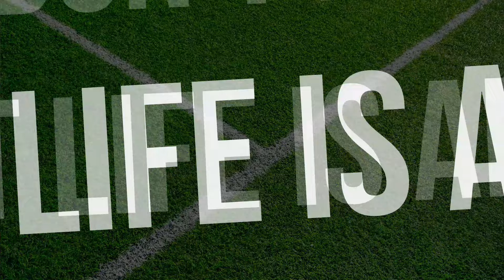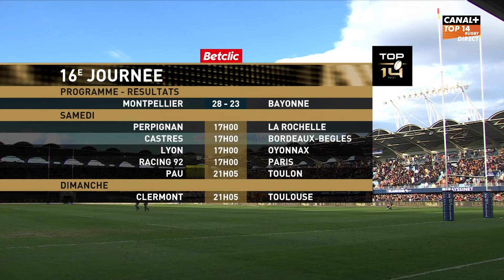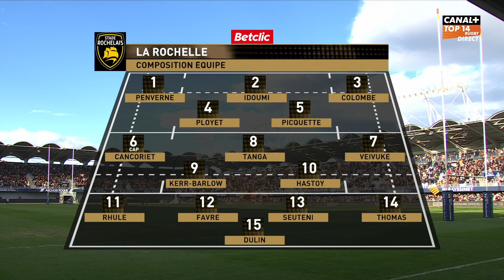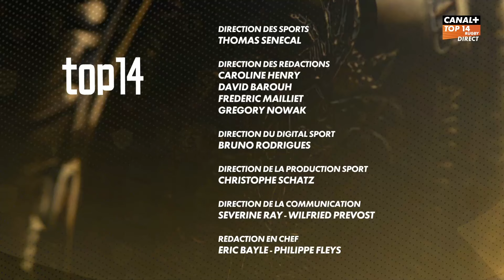USA Perpignan vs Stade Rochelais | 2023/24 France Top 14 | Full match Rugby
Round 16
24/02/2024
USA Perpignan vs Stade Rochelais - Full Match Rugby